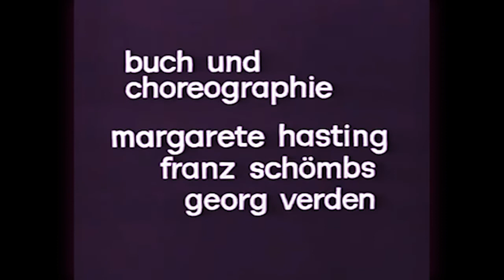Triadic Ballett - Oskar Schlemmer (widescreen)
Das Triadisches Ballett (1922; “The Triadic Ballet”)—a ballet that Oskar Schlemmer choreographed and designed costumes. He named it “Triadic” to reflect the three acts, three dancers, and three colors (one for each act). The costumes he designed—based on cylinder, sphere, cone, and spiral shapes—were revolutionary.
The Triadisches Ballett was conceived in 1912 in Stuttgart in cooperation between the dance troupe of Albert Burger (1884–1970) and his wife Elsa Hötzel (1886–1966) and Oskar Schlemmer. Parts of the ballet were performed in 1915, but though Burger asked Arnold Schönberg to write the score he had no success so Schlemmer and the Burgers performed to music by Enrico Bossi. It premiered in the Stuttgart Landestheater on 30 September 1922, with music composed by Paul Hindemith. It was also performed in 1923 during the Bauhaus Week at the Nationaltheater, Weimar, and at the Annual Exhibition of German Crafts, Dresden.